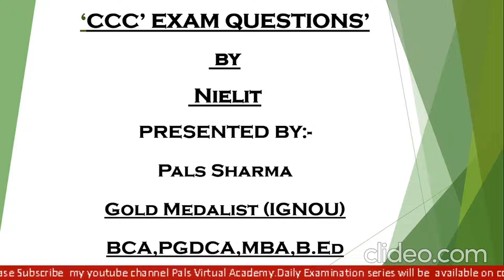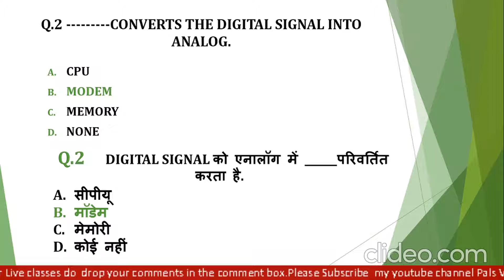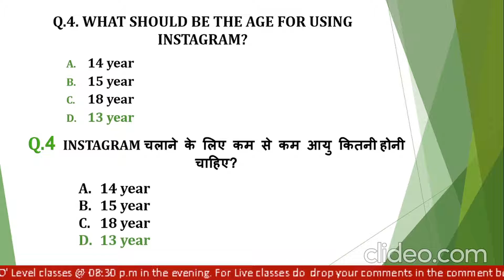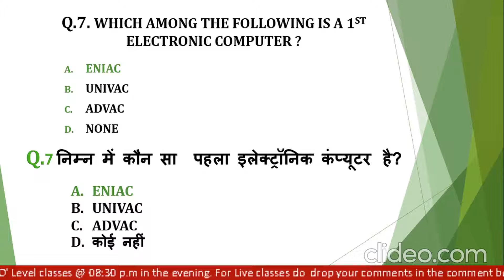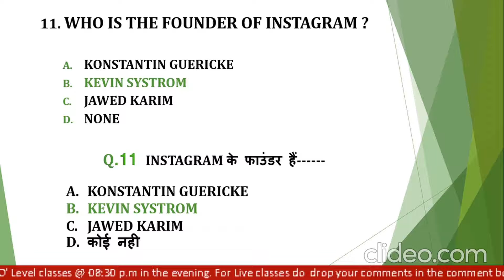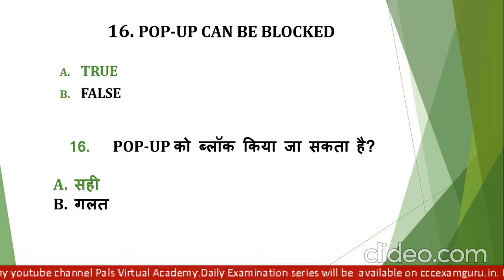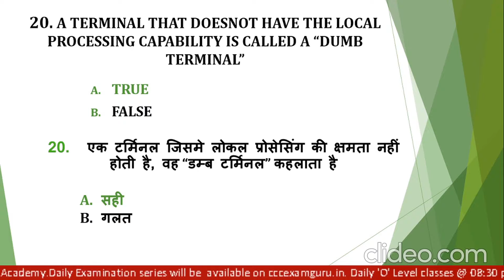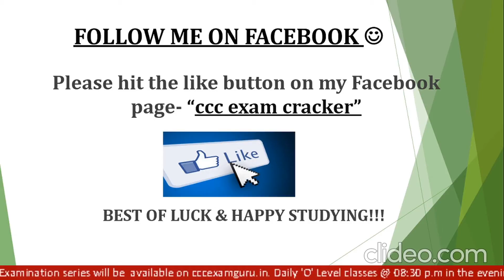CCC DAILY EXAMINATION SERIES PART-3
Hello Friends ap sabke liye bahut achchi khush khabri hai mere pass bahut comments aa rahe the ki ccc exam me puchhe jane wale prashno par kuchh videos upload kiye jaye jisase ki ccc exam me appear hone wale ya aane wale samay me ccc exam ki tyyari kar rahe students ko exmination se pahle unki tyyari ke liye mahatvpoorn guidance aur couselling prapt ho sake jisse ki ve ccc exam me achche anko se utteern ho sake aur apni computer knowledge ko sudrin kar sake.